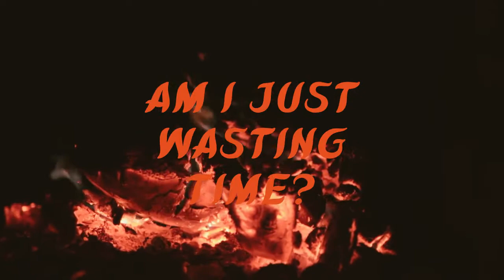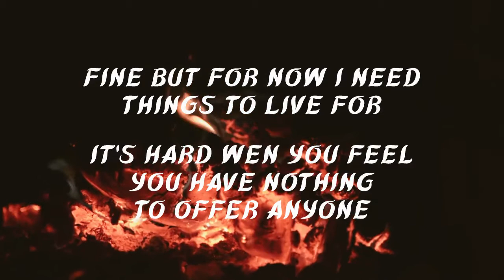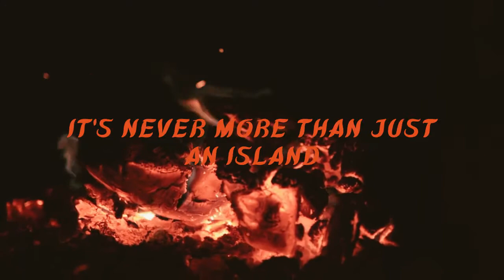Roland Faunte - Be Fine (endzone cover)